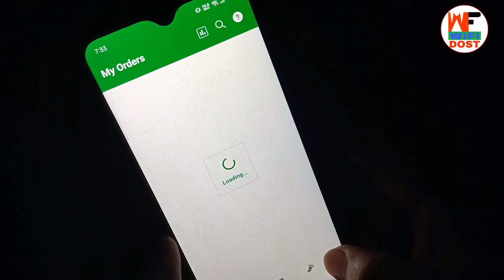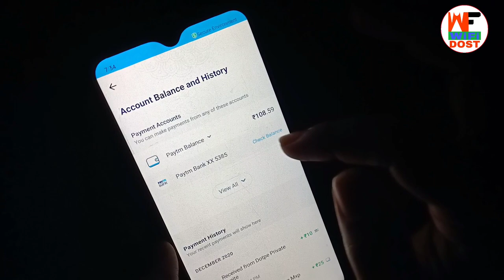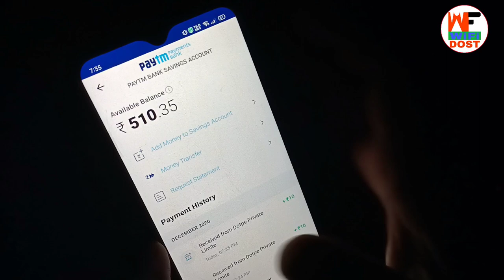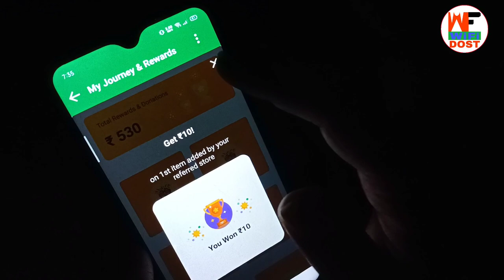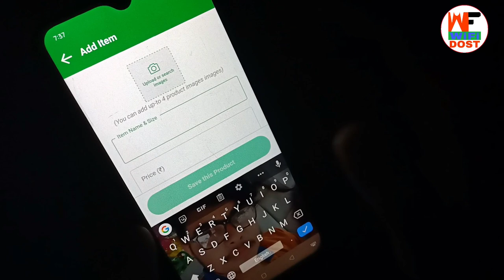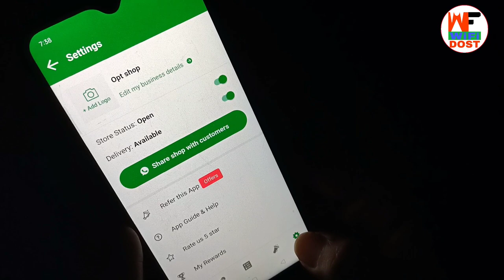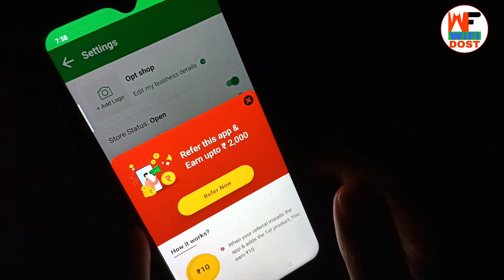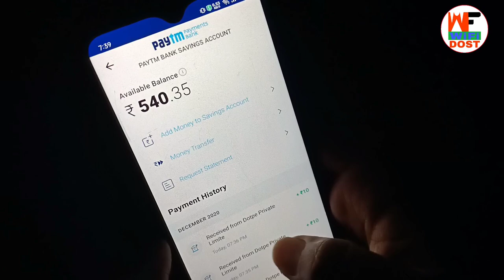digital showroom app se paise kaise kamaye | scratch card paytm cash app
🔴 My Use 🔴